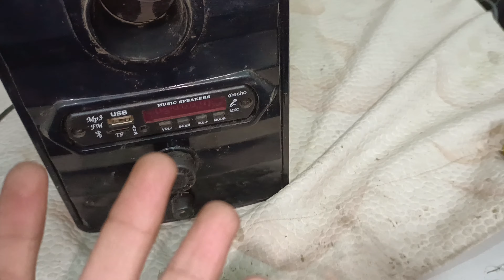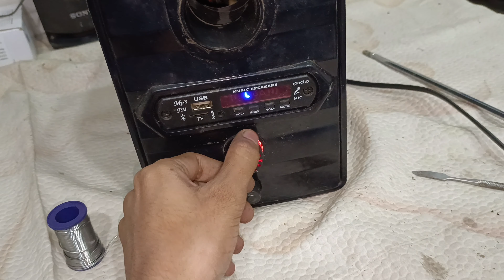SONY Home Theater Repair | ON नहीं हो रहा है | Home Theater Full Dead Condition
local Sony home theatre no power kaise karen

home theater ke dead condition kaise karen

home theater main ac connection kaise karen

home theater Mein wire Kaise lagaen

20 30 IC

20 50 ic

home theatre volume connection

home theatre amplifier

home theater price

home theatre Sony

होम थियटर सोनी

Home Theatre Price 1,000

Home theatre price

Home Theatre Bluetooth

JBL home theatre

Home Theatre Intex

Philips home Theatre

Home Theatre Sony price

Home Theatre Bluetooth Price

home theatre connection

home theatre

होमथियटर